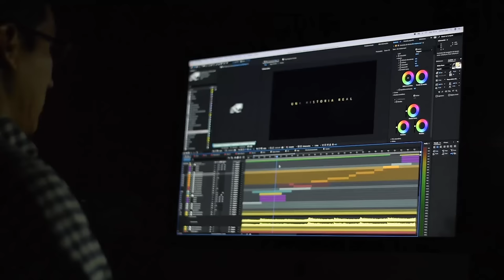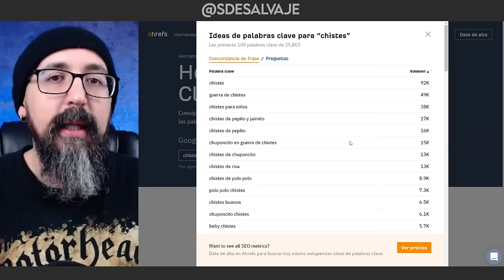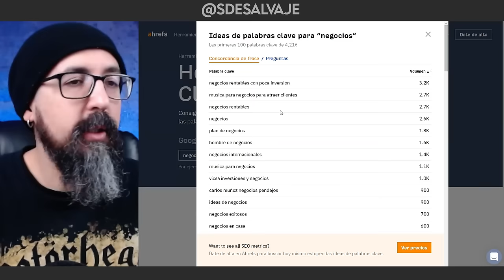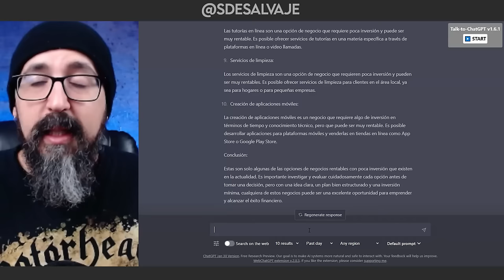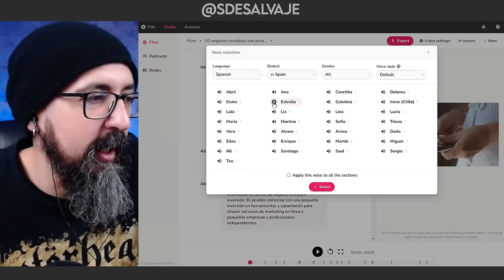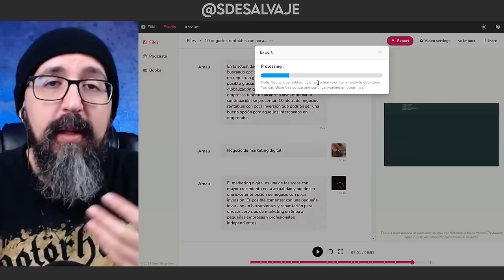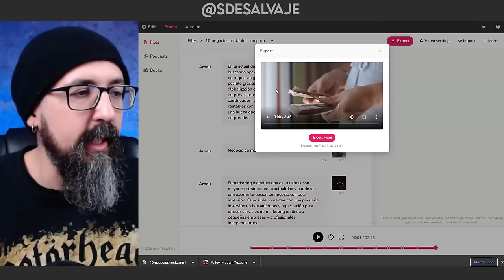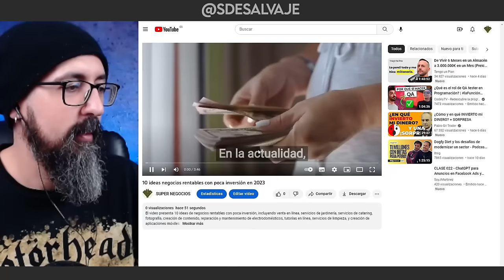Como hacer videos automatizados para YouTube con Inteligencia Artificial [ ChatGPT + Fliki + Canva ]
Muy buenas salvajes

En el video de hoy enseño como hacer videos automatizados para YouTube con Inteligencia Artificial

El proceso es muy sencillo, primero analizamos con Ahrefs y su buscador de palabras clave para YouTube, la posible temática o nicho que vamos a elegir para nuestro canal de YouTube

Luego vamos a ChatGPT para crear el guion de nuestro video

Después utilizamos Fliki, una inteligencia artificial que nos permite crear videos automáticamente, añadiendole voces, subtítulos y videos e imágenes libres de derechos de stock

Una vez tenemos el video creamos la portada para youtube utilizando Canva

Y finalmente subimos el video, no sin antes pedirle a ChatGPT de nuevo que haga un resumen para el texto de la descripción